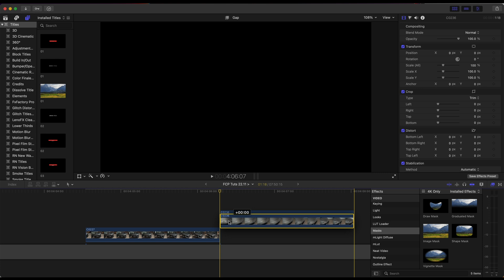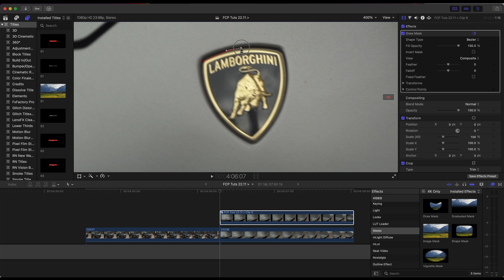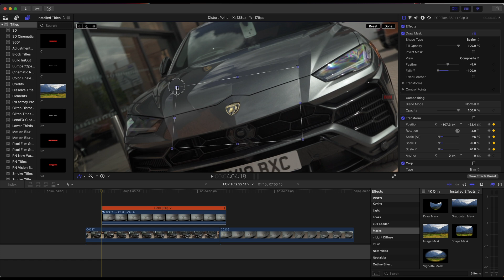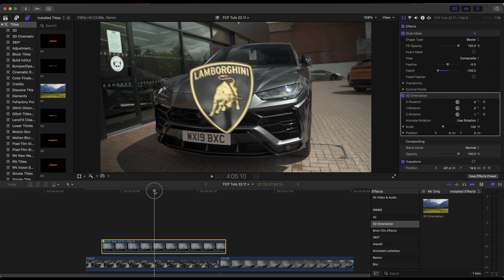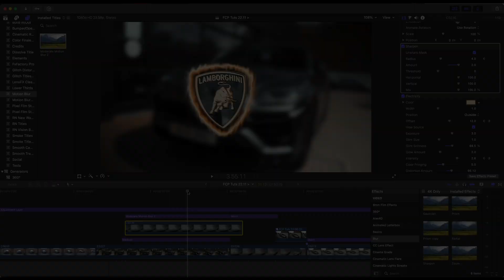CAR BADGE FLIP TRANSITION - FINAL CUT PRO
How to create this cool car badge flip transition between 2 video clips.

Camera: Sony A7c
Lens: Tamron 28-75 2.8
Lens: Sony 16-35
Lens: Canon 70-200